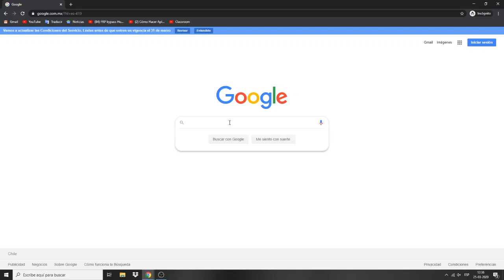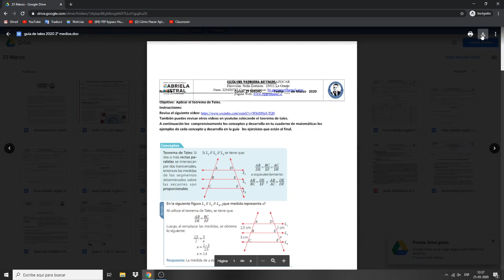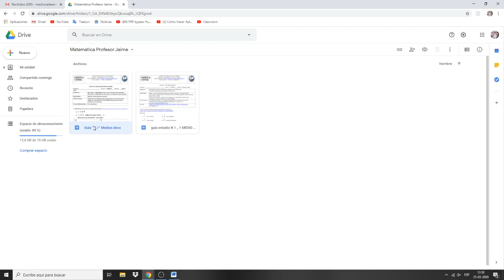COMO INGRESAR AL BLOG INSTITUCIONAL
En este vídeo podrás encontrar la forma rápida de ingresar al blog institucional, ver archivos y como descargar estos mismos.